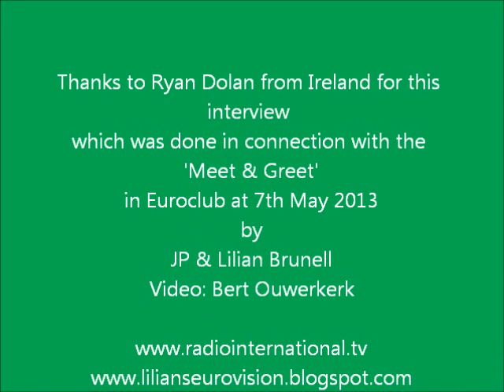Eurovision 2013: Interview with Ryan Dolan from Ireland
The Eurovision Song Contest 2013 takes place in Malmoe, Sweden.

The Team of Radio International has teamed up with Sweden's ArtistStation,
escflashmalta.com and Eurovision Norwich to bring you some nice interviews with the contestants.

In this clip you see an interview with Ryan Dolan who represents Ireland at the Eurovision Song Contest 2013.

Eurovison 2013 is the 58th edition of the contest after Loreen won the Eurovision Song Contest 2012 in Baku for Sweden with "Euphoria".